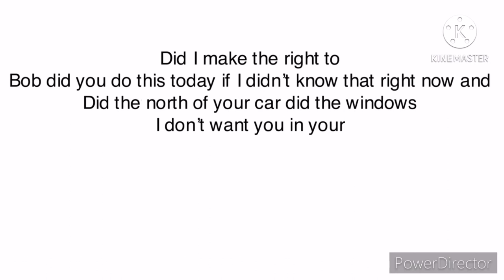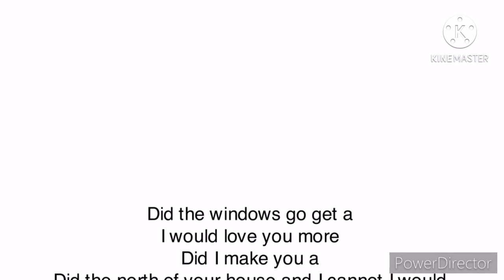Dark bawnee yelling forest bowsers ears gets grounded